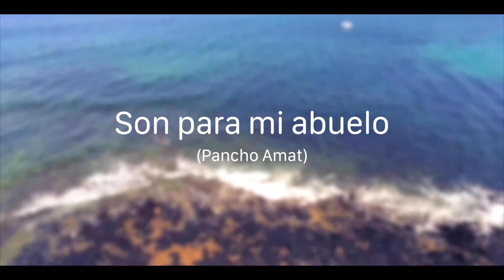BOHEMIA LANZAROTE - SON PARA MI ABUELO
Atlántida Music ©